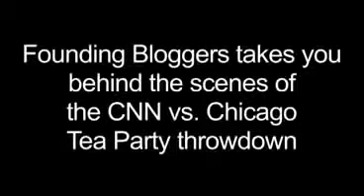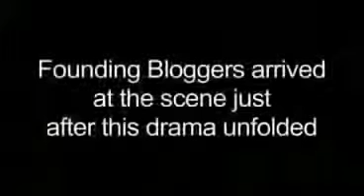the way mediawhores really work and think (behind the scenes)